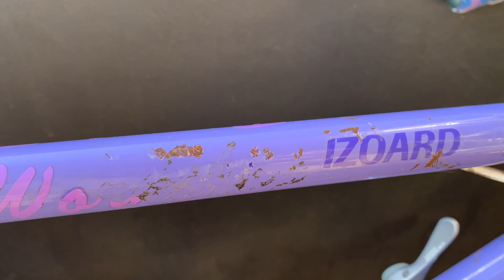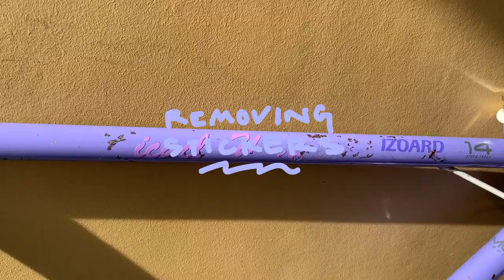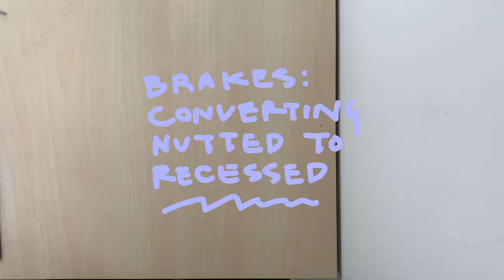Vintage Road Bike Restoration - Peugeot Izoard 1991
A restoration on a vintage road bicycle. It's a 1991 Peugeot Izoard, made in France in purple. A few tips & tricks in there, hope it's helpful!

support!

Timestamps:
00:00 Intro
00:30 Bike Check
01:32 Break Down
02:15 Cleaning Frame
02:41 Removing Stickers
03:34 T-Cut
04:50 Brakes: Converting Nutted to Recess
07:07 Removing Pedals
09:37 Cleaning Parts
10:14 Cleaning Saddle
11:27 Cleaning Hoods
12:47 Cleaning Wheels (& Cassette)
13:34 Bike Build
14:15 Installing Housing
16:58 Touch-Up Painting
18:11 Installing Bar Tape
20:16 Finished Bike
21:01 Bike Ride

Replaced Parts:
Pedals
Recess bolts
Tyres
Bartape
Stem
Chain
Housing
Brake cables
Gear cables